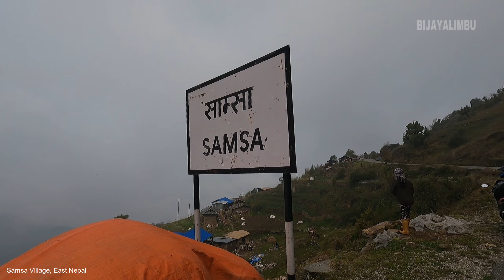Simple Countryside Life of Eastern Nepal | Beautiful Mountain Village | Ep-23 | BijayaLimbu